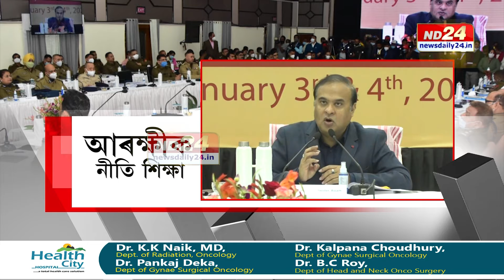দুলীয়াজানত আৰক্ষী অধীক্ষক সন্মিলনৰ প্ৰথম দিনাই SPসকলক কি পৰামৰ্শ দিলে মুখ্যমন্ত্ৰীয়ে?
অসম আৰক্ষীক ৰাইজৰ প্ৰকৃত বন্ধু হোৱাৰ লগতে অপৰাধীৰ বিৰুদ্ধে শূন্য সহনশীল নীতি ল'বলৈ কঠোৰ বাৰ্তা দিলে মুখ্যমন্ত্ৰীয়ে। দুলীয়াজানত অনুষ্ঠিত হোৱা আৰক্ষী অধীক্ষকৰ সন্মিলনৰ প্ৰথম দিনাই SPসকলক  আৰু কি পৰামৰ্শ দিলে মুখ্যমন্ত্ৰীয়ে?